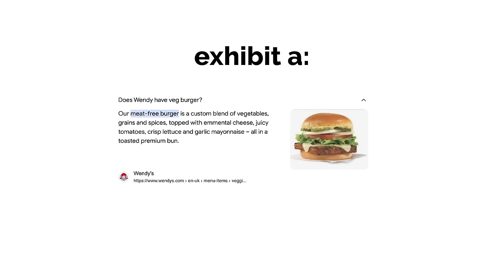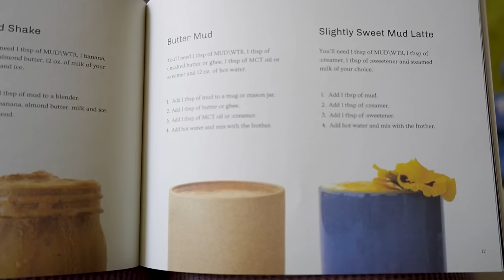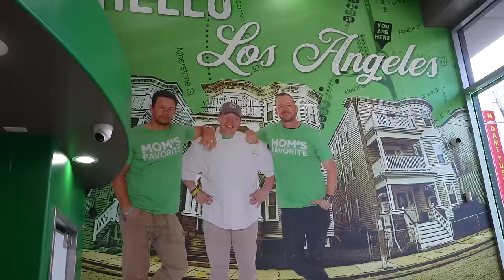Ranking EVERY Vegan Fast Food Burger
to try your new morning ritual
This was a fun one, folks. I love a good burger but I have to say even in LA some of the major fast food chains still need to up their game. It is for that reason that I selected as many of the major ones as I could find.

Timecodes:
0:00 - Intro
2:20 - Burger King
4:30 - Wendy's
5:37 - Mudwtr
6:58 - Hart House
9:50 - Wahlburgers
12:17 - Carl's Jr.
6:10 - Mr. Charlie's